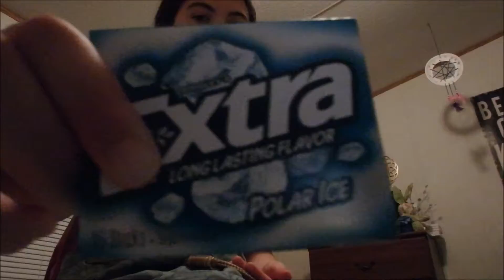ANOTHER TRIP?! | Day #85 (7.19.16)